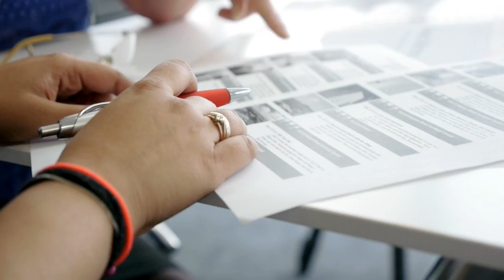Vama's Internship at Impression Real Estate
Coming from India to study a Graduate Diploma in Applied Management at Auckland International Campus, Vama describes her internship with Impression Real Estate as the 'highlight' of the programme.

"It is such a fantastic way to integrate my theoretical knowledge with practical work," says Vama. "I think that my internship has given me the best opportunity to work in a corporate company and that will add further value to my qualification and career."

Anita Barry, Business Development Manager of Impression Real Estate, describes how their hands-on internship programme allows students to get a taste of every part of the organisation.

"We get our interns to do such a huge variety of tasks," explains Anita. "Over the last couple of weeks, Vama has done everything from data basing to conducting a bus tour with 28 prospective tenants to helping stage an apartment. She's done everything from admin work right through to assisting senior property managers."